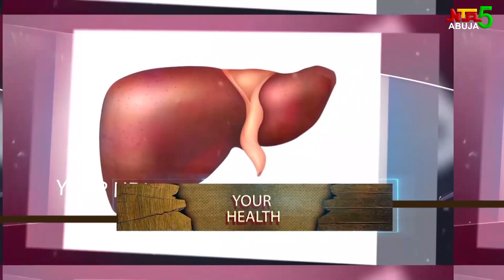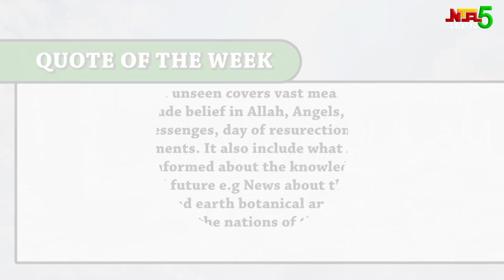Promoting awareness and vest practices to prevent social media hackers - GOOD MORNING ABUJA